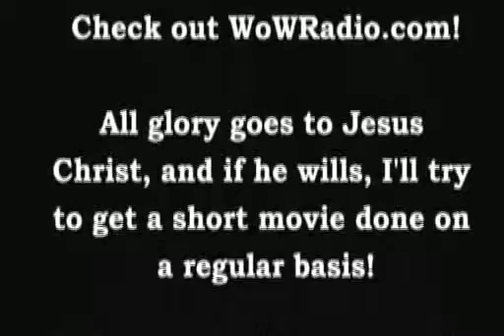krick in the back!